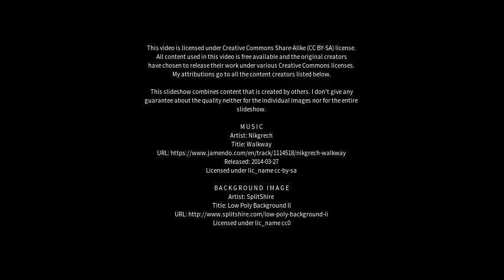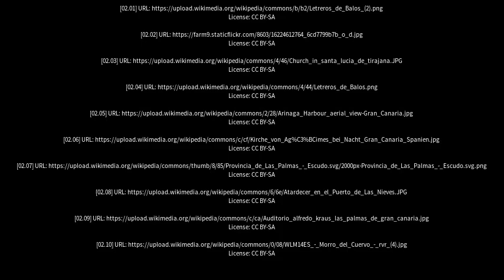Best places to visit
Best places to visit - Agüimes (Spain) Best places to visit - Slideshows from all over the world - City trips, nature pictures, etc.